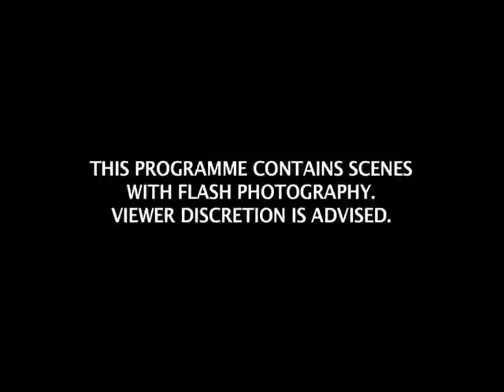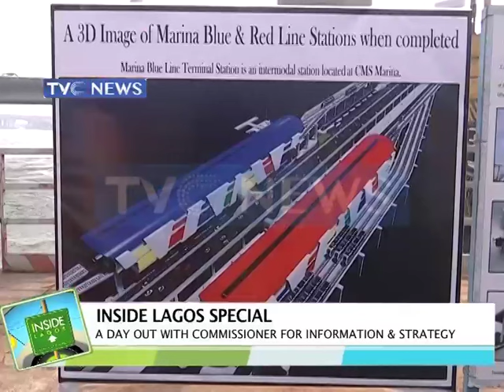Inside Lagos with Commissioner for Information & Strategy, Gbenga Omotoso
This edition of InsideLagos engages the Commissioner for Information and Strategy, Gbenga Omotoso on major issues affecting the state.